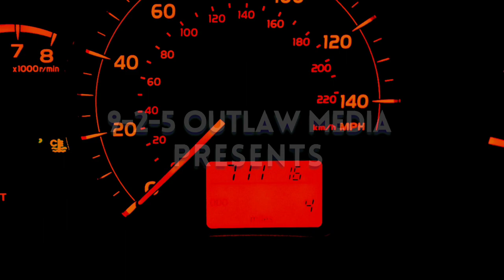MTGTA#5 The C.S.A.-The Leak: "The High Society Leak Part II: LAWYER DOWN" (GTAV MACHINIMA)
The 10th episode of the new “Making That GTA” feature series… MTGTA#5 The C.S.A.-The Leak: "The High Society Leak Part II: LAWYER DOWN" (GTAV MACHINIMA)

"The High Society Leak Part II of III"

After successfully recouping the 2nd leaked copy of Dr. Dre's music from the Vagos Street Gang, Franklin Clinton and Partner(s) now turn their attention to the 3rd and final culprit whose last known location was the Pacific Bluffs Country Club off Chumash. Thanks to Imani's expertise, they have a hacked usb device that will bypass all of their security to find the "way-too-rich" a-hole who intends to not only leak Dr. Dre's music, but something much more nefarious.

The partner is sent to abduct the shady, pompous crypto-billionaire Ben Brooks' attorney as their ticket into an event, in which Brooks intends to sell Dr. Dre's stolen music as an NFT.

“The C. S. A. :Celebrity Solutions Agency: The Leak” features “The Contract DLC” with Dr. Dre who lends his voice, his image, and his music to GTA online with special guests including DJ Pooh, Jimmy Iovine, and Anderson. Paak.

For the first time ever... "The C. S. A.: The Leak" will be presented in stunning 1080 HD at 60 FPS!!! Music by creatormix.com